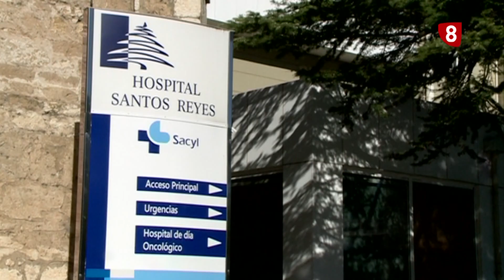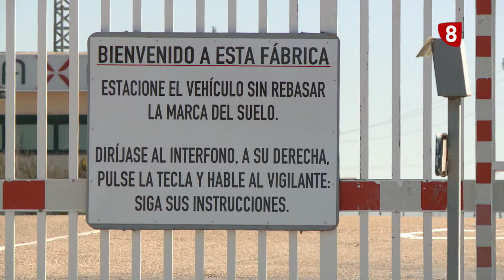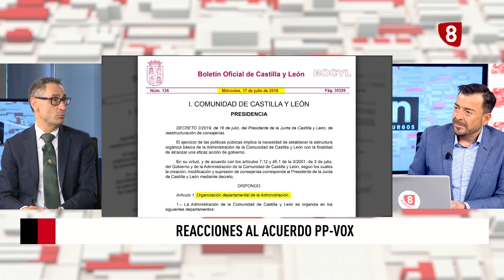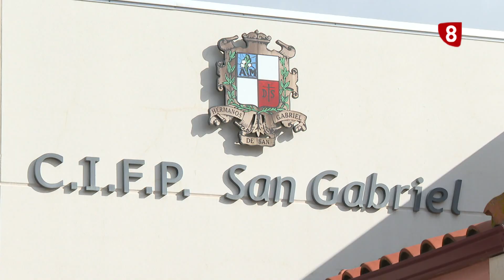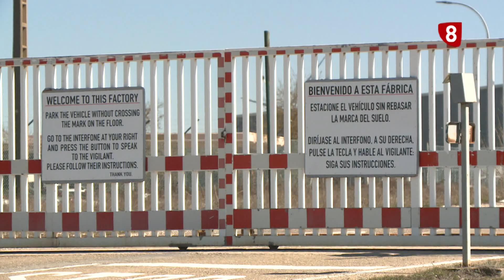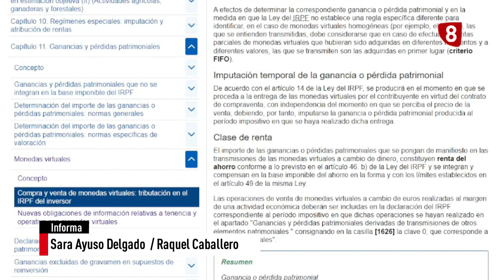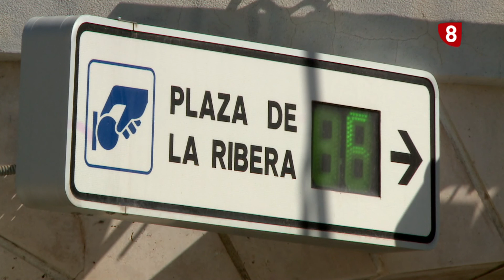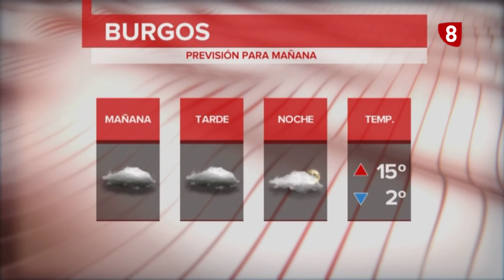NOTICIAS 8 EDICIÓN NOCHE | 06-04-2022